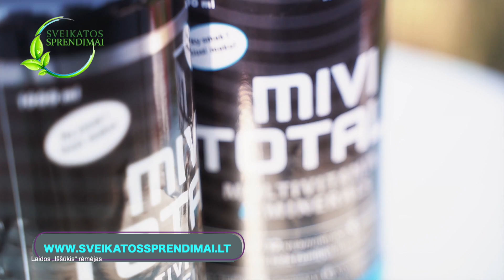Iššūkis: atranka (III). Kaip seksis Izidoriui?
Tęsiasi Iššūkio projektas, kuriame prireiks ne tik jėgų bei ištvermės, bet ir teks pademonstruoti savo žinias. Jūsų dėmesiui - trečia atranka, kurioje savo jėgas išbandys ir Izidorius.